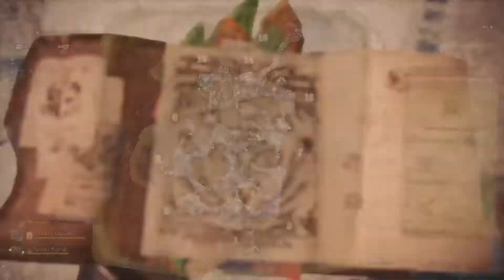Furious Rajang in 7 minutes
Id psn : drsheethappens